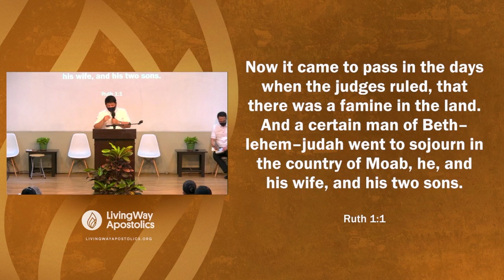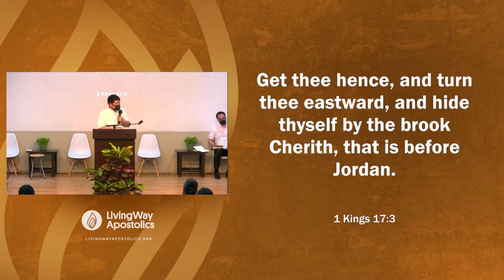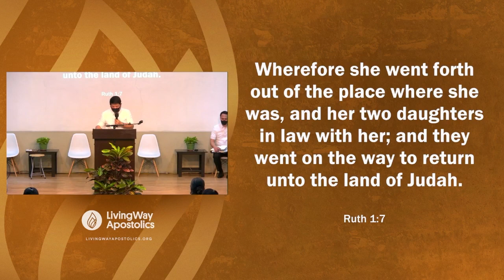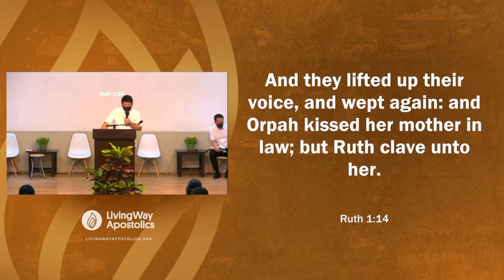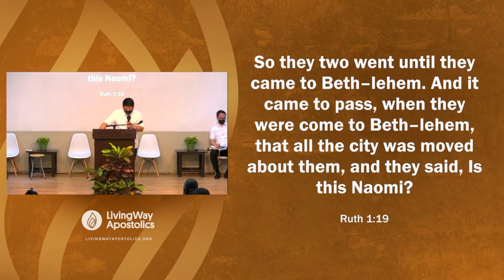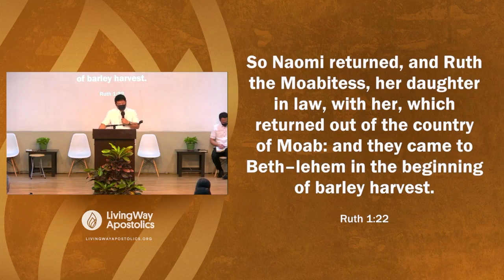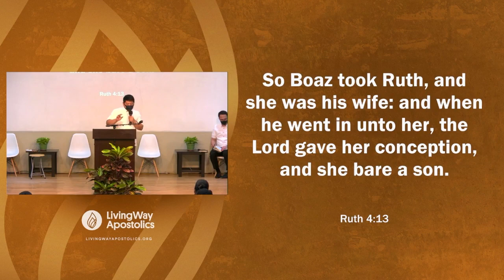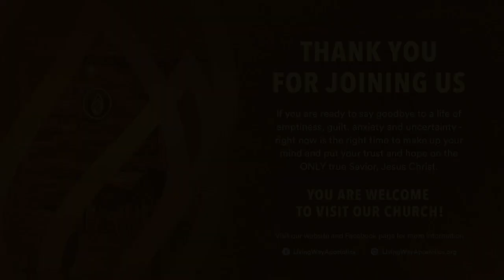For The Lord Is Good - Pastor Sammy Boy Cañonero